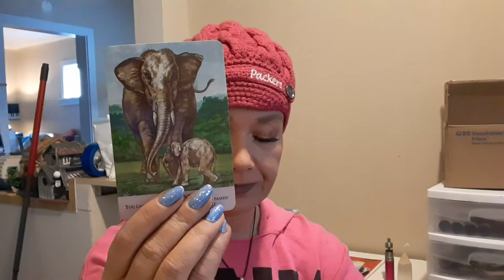Manic Mondays Zodac Messages & who to avoid this week